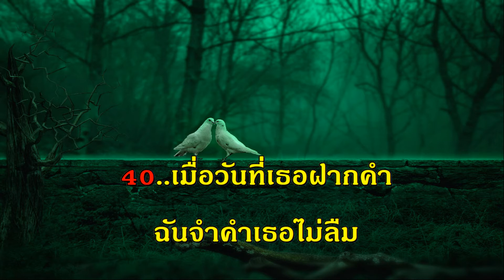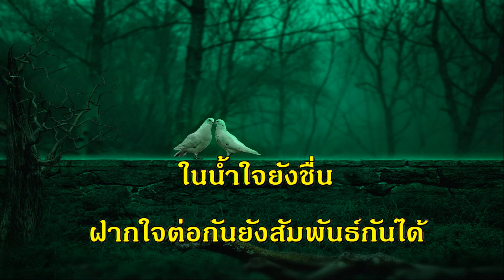ฉอ้อนรัก เพ็ญศรี สุนทราภรณ์ คาราโอเกะ รวมเพลง ฟังเพลง ออนไลน์ รัก เพราะ karaoke เพลงเก่า ใหม่